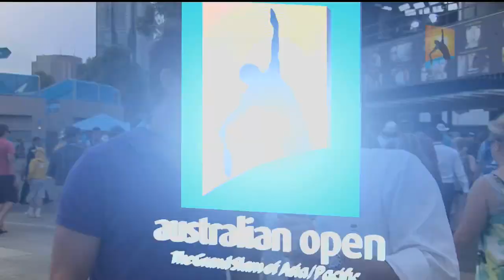Day ten preview: Australian Open 2011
Paul Kilderry and Paul Hanley preview day ten action at Australian Open 2011.